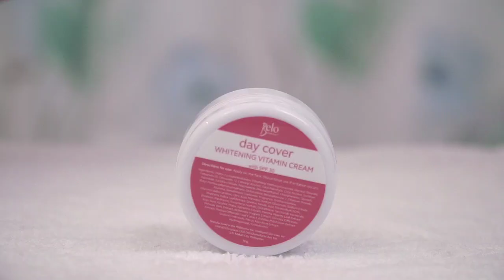My Skin Care Routine For Bright And Glowing Skin | Essentials by Belo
Sharing with you my updated skin care routine because skin care is a must 🥰

I've been using EssentialsByBelo Whitening Kit for a while now and I love that it gives my skin extra glow and bright!

For only P350 on Shopee, you can choose from either whitening or rejuvenating facial set 💗 BeloTouchWithinReach @beloessentials

Or check the link below to get your own 👇🏼